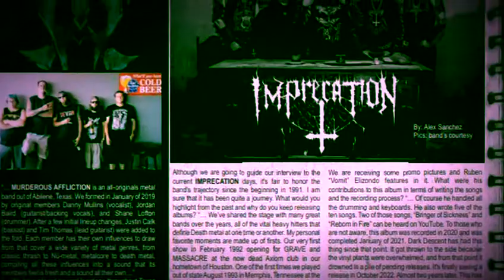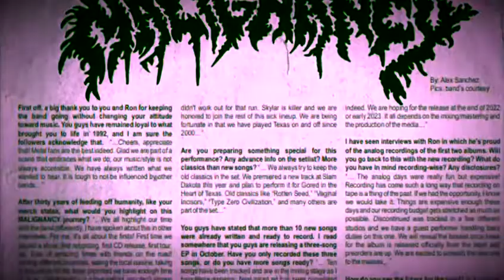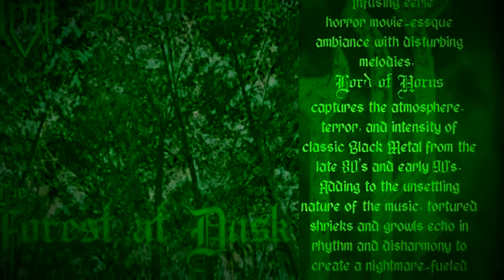Scriptorium Magazine #27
Metal Magazine from Texas